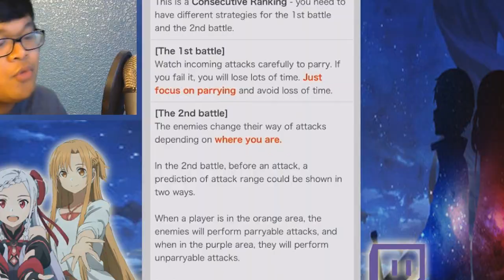Passionate Bloom Scout! You May Now Kiss The Bride (Not The Loli) - Sword Art Online Memory Defrag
Welcome back to Sword Art Online Memory Defrag! Today, I go through the new fire Bride banner Passionate Bloom containing Asuna, Suguha, Lisbeth, & Rain, scout for the Bride Characters, Scout for their weapons, and go through the ranking June Bride Quest Wedding Frenzy Ranking Event Master +2 learning the parry moves!